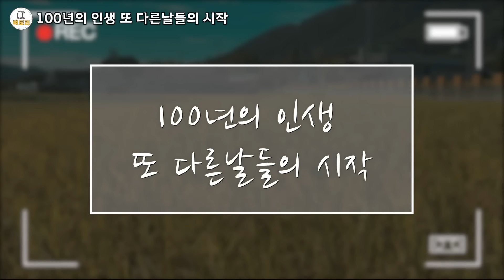100세 인생 풍요로운 노후를 위한 조언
100년의 인생 또 다른날들의 시작
소노 아야코 (지은이),이현기,오경순 (옮긴이)영풍문고